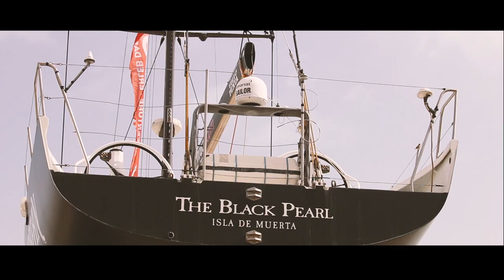Alicante shore excursions. Private tour guides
Join our private guided tours in Alicante, the best way to discover this mediterranean city. Book your private shore - cruise excursions with local tour guides. 100% recommended 100% mediterranean ;-)